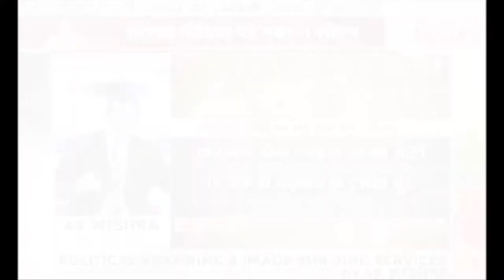पोलिटिकल ब्रांडिंग इमेज बिल्डिंग -- राजनीती में तेजी से आगे बढ़ने की सबसे अचूक रणनीति -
THE BEST STRATEGY TO GROW IN POLITICS AGAINST ALL ODDS - "POLITICAL BRANDING & IMAGE BUILDING - YOGI ADITYANATH AS A CASE STUDY - AK MISHRA POLITICAL CONSULTANT & IMAGE MAKER EXPERT LIVE DEBATE & ANALYSIS
राजनीती में तेजी से आगे बढ़ने की  सबसे अचूक रणनीति - पोलिटिकल ब्रांडिंग / इमेज बिल्डिंग - योगी आदित्य नाथ एक उदाहरण - एक मिश्रा पोलिटिकल कंसलटेंट का विश्लेषण !